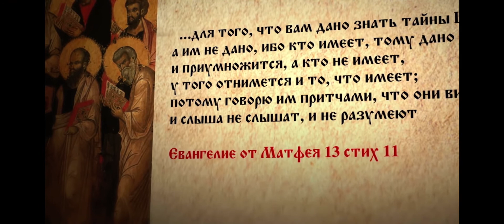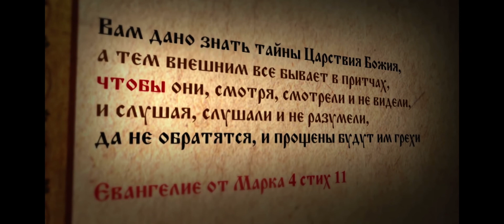Ибо одним дано ЗНАТЬ, а прочим НЕТ / «смотрят они, но НЕ видят, слушают, но НЕ понимают»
Ибо одним дано знать, а прочим нет

Он глаголил: — «Вам дано знать тайны Божьего Царства, другим же все остается в притчах, чтобы «они, смотря, не видели и, слушая, не понимали»

«Онъ сказалъ: вамъ дано знать тайны царствія Божія; а прочимъ въ притчахъ, такъ что они видя не видятъ, и слыша не разумѣютъ»

«Он же рече: вам есть дано ведати тайны Царствия Божия, прочым же в притчах, да видяще не видят и слышаще не разумеют»

«Ѻ҆́нъ же речѐ: ва́мъ є҆́сть дано̀ вѣ́дати та́йны цр҇твїѧ бж҃їѧ, про́чымъ же въ при́тчахъ, да ви́дѧще не ви́дѧтъ и҆ слы́шаще не разѹмѣ́ютъ»

13 / ом - ПМЛЙ - чрн / 13